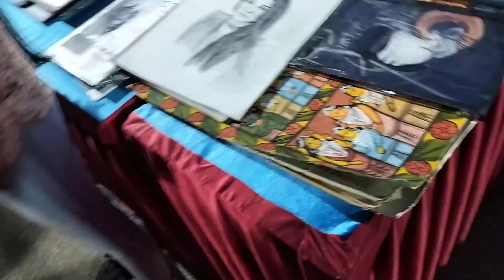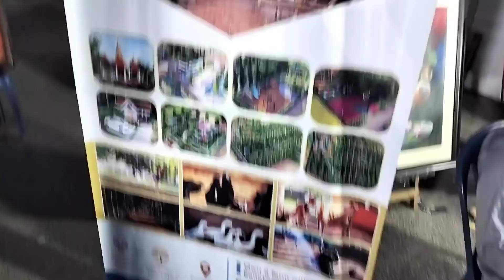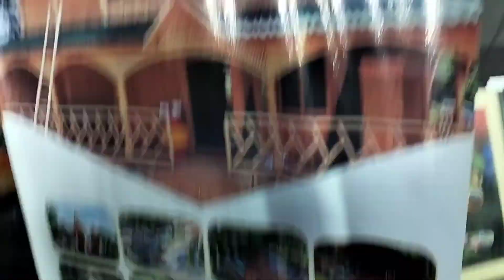Bangalore ka Durga Puja mela first time dekhe# durga mela vlog durga puja vlog dailyvlog kajal sa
banglore durga mela Aaj pahli bar hamlog gaye ghumane || durga mela vlog durga puja vlog#dailyvlog durga puja 2022

Gopalganj durga puja
G preal vlog
Gpreal vlog
dirga puja 2022
burjakhalifa gopalganj
gopalganj durga puja pandal
durga mela 2022
durga mela vlogs.
mani meraj durga puja comedy
mani meraj ka ghagra wala comedy
bhojpuri mani meraj comedy
nabmi mela

your query:-
durga puja vlog 2022
durga puja
durga mata pandal
durga puja Kolkata
durga puja sindhiya
durga puja gopalganj
durga mata bihari style puja
durga mata ka itna  bishal pandal
ashtami Puja kaise hota hai
Navratri Puja kaise kare
Navratri me knaya pujan kaise kare
Burj khalifa
gopalganj durga mela
love status
love story
pati patni vlogs
daily vlog
my daily routine
pati jokes
patni jokes
my second payment by youtube
love marriage couples life
love marriage couples jamshedpur
love marriage couples Indian
cute cupple vlog
cute cupple vlogs
cute cupple status
Deepu vlog
bimla bikash vlogs
Sunil gudiya vlogs
faguniya official
Manoj Dey
Manoj Dey vlogs
Jyoti sree mahto
rangila family vlogs
Rahul tech channel
sourav Joshi vlogs
vlog
vlogger
vloging
first vlog kaise banaye
daily vlogger life
love marriage ke 4 sal bad
love marriage couples love story
love marriage indian couple
love marriage couples ka video
love marriage tips
love marriage couple kajal
love marriage couples nandini
love marriage couples pragranant
love marriage drama
shopping video
mitti ka ghar kaisa hota hai
durga puja ka video
banglore durga puja 2022
mampi.Rahul
Mithun kajal vlog
sweet couple
couple kiss
cute cupple whatsup status
cute cupple tik tok
couples tik tok
funy couple
maa beti blog
maa beta vlogs
Ajay Radha vlog
jago jago
durga mata song
dialy bloger
indian bloger
indian hicker
true love story
hindi vlogs
jharkhand vlogs
village food
village vlog
villagelifestyle
village cooking
village cooking Chanel
@Deepu vlogs  @Dancer Sanatan  @Vijay Riya vlogs  @Mr MS dance @Love Marriage Couple vlog  @cute Couple vlog
@Gita Savitri Devi  @Savitri Kumari Official  @garib boi  @Manoj Dey Vlogs  @JyotisRecipe Marathi  @Jyoti Shree Mahato  @Amit health & Fitness  @Paras Thakral Vlogs  @Sourav Joshi Vlogs  @BIM BIM KIDS  @Bimla Begam

kajal santosh vlogs 💖💖